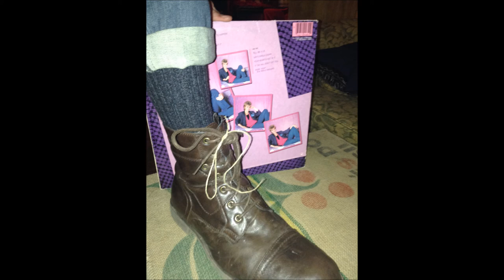"The Prom Poster Making Song" - Bite The Umbrella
we made a poster. for pom. hope that clears anything up. (again, poor quality thanks to my phone)

Members Present:
ian
kate
jesse